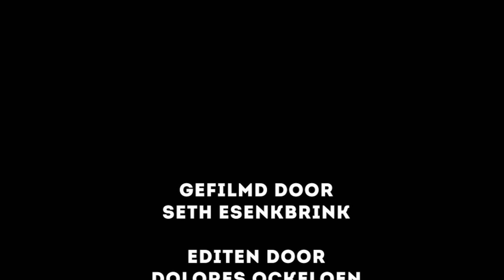Voorronde Kunstbende Drenthe 2019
Op 13 april 2019 vond de voorronde van Kunstbende Drenthe plaats! Talent uit heel Drenthe verzamelde zich in het ATLAS Theater in Emmen om op te treden. Benieuwd? Of wil jij nog nagenieten van deze topdag? Spot jezelf in de aftermovie!

De finalisten van Drenthe en alle andere provincies strijden op zaterdag 29 juni met elkaar tijdens het Kunstbende Young Creators Festival in de Westergasfabriek in Amsterdam. De nummers 1 mogen optreden in de What's Happening-area op Lowlands en andere grote podia, van Mysteryland tot Oerol. Als bezoeker van ons festival kun je zelf ook heel veel doen! Er zijn oa workshops, optredens en meet en greets met oa Anna Nooshin, Bokoesam, Kalvijn en Peter de Harder. Meer info en tickets op

Camera: Seth Esenkbrink
Edit: Dolores Ockeloen

Socials:
-*- Snapchat ↪ Kunstbende

KUNSTBENDE

Zoek je een podium voor je act of kunst en wil je feedback van een jury? Doe mee aan Kunstbende 2019! Laat zien wat je kan op gebied van DANS, DJ, EXPO, FASHION, FILM, MUZIEK, TAAL of THEATER. Kunstbende is voor iedereen van 13 t/m 18 jaar. Bereik je de finale? Dan is je hoofdprijs een optreden op een landelijk podium, van MYSTERYLAND tot OEROL. Ook sta je met de andere nummers 1 in de What´s Happening-area van Kunstbende en de Rabobank op LOWLANDS.